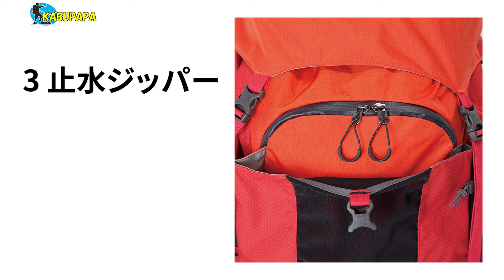70Lザック【カリマー CougarApex 70+ 】背負ったまま背面長調整✴︎テン泊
概要

20231022 カリマークーガー CougarApex 70+
品名　　　　 カリマーCougarApex 70+
本体の大きさ　タテ80cmxヨコ36cmxマチ30cm　シュッとしてます
ポケットの数　　10(外7 内3)
重量　　　　　2,370g
サブバッグ　　　タテ37cmxヨコ21cmxマチ9cm
重量　　　　　100g
レインカバー付き
希望小売価格　￥49,500（税込）

１　デイパックにもなるハイドレーションパック(サブバッグ)
　　　100gのサブザックが付属してます

２　フロントアクセス
　　　大型ザックなのでここから取り出せるのはいいですね

３　フロントアクセス(止水ジッパー)

４　キーフック付き

５　クイックアクセスオープニング
　　　グローブをしたままでも操作が可能です

６　2気室構造
　　　これは僕の場合絶対必要　濡れた物　テントやフライを収納に便利

７　フロントオープンポケット
　　　フロントポケットはストレッチメッシュ仕様
　　　小物のほか薄手のウェアの携行などにも便利です

８　本体サイドにジッパーポケット
　　　折り畳み笠がすっぽり入るサイズ

９　ハイドレーション対応

１０　両サイドワンドポケット
　　　　たストレッチワンドポケットを両サイドに配置
　　　　小物の整理や携行に役立ちます。

１１　ヒップベルトジッパーポケット

１２　ホイッスル付きチェストストラップ
　　　これね 今気づいたんですけど　いいね オスプレイのザックも笛が付いてました

１３　デイジーチェーン
　　　　カラビナや紐を通してリュックサックの拡張性を高めることが可能
　　　　ウィンドジャケットなどの携行に便利です。※コードは付属しません

１4　付属レインカバー
　　　　今大型ザックにはほとんどレインカバーが付属してますね
１5　SAシステム搭載
　　　このシステムがあったことでカリマーにしました

　　　カリマー独自の背面調整システム〈サイズ アジャスト システム〉を標準装備
　　　背負ったままでも無段階調整ができフィッティングを最適化できます。